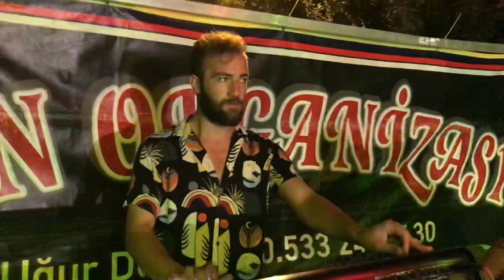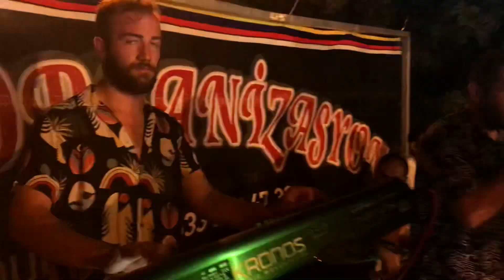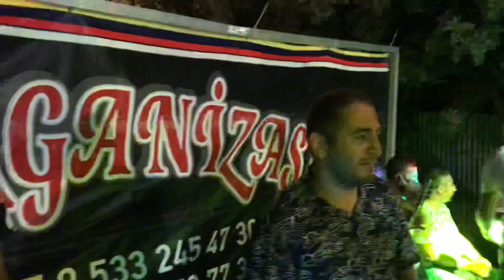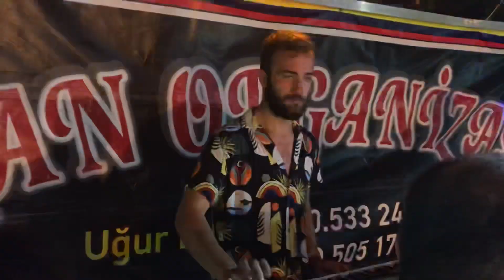En Çok Dinlenilen kürtçe halay şarkıları Serkan Çamik Delilo 2022￼!!!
Şampiyonlar ligi Diyarbakır Halayı Bağlamacı “Rubar Ata”Özünden Gelen Duyguyla Çalıyor Grani 2022!!

Kanalda'ki içeriklerin farklı kanallara yüklenmesi YASAKTIR.